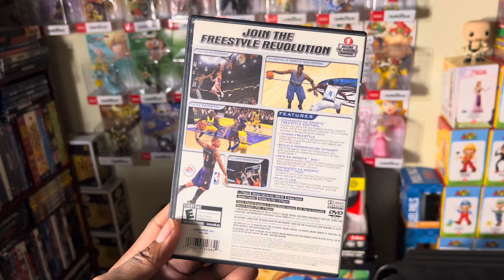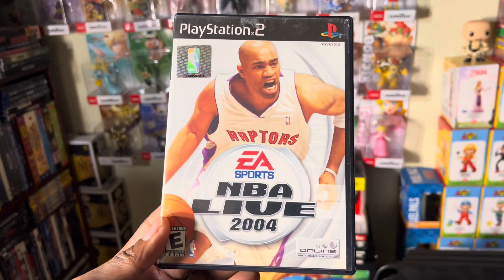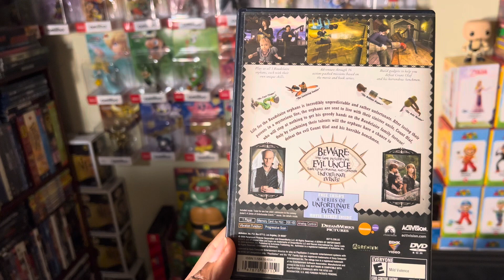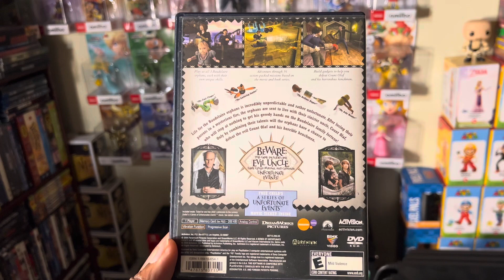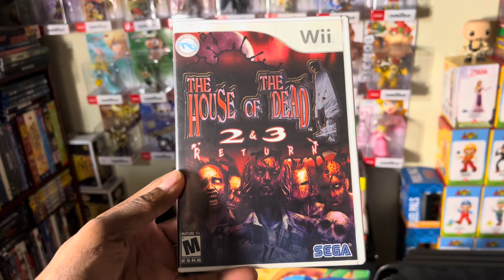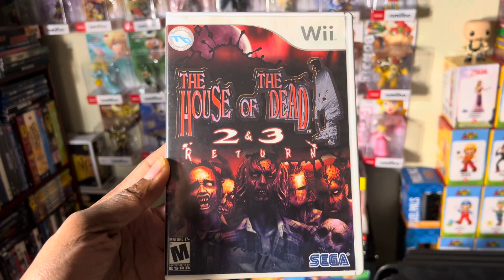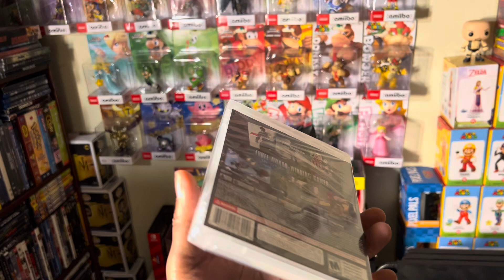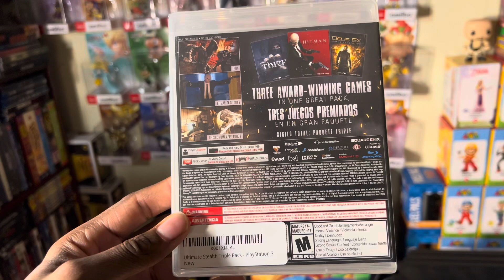2 PS3 triple packs plus more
Be sure to follow me on these social media sites